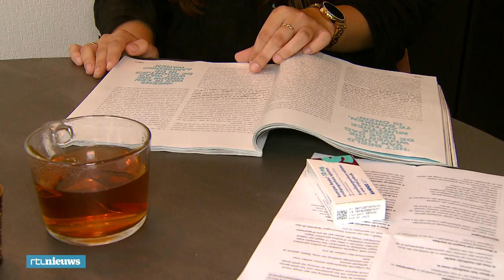Coronavirus kan nog maanden huishouden: 'Ik voel me oud'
Een deel van de ex-coronapatiënten die geen ziekenhuisopname hebben gehad, kan daar nog lang klachten van ondervinden. Nunzia (24) kreeg in maart de eerste klachten en werd in april positief getest. Nu, maanden later, heeft ze nog altijd last. "Ik was heel actief: werk, sport en nog een studie daarnaast, maar nu niks."